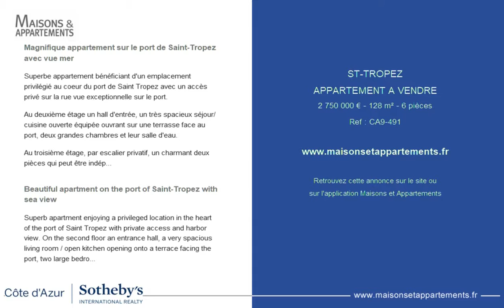ST-TROPEZ - APPARTEMENT A VENDRE - 2 750 000 € - 128 m² - 6 pièces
Référence : CA9-491

Magnifique appartement sur le port de Saint-Tropez avec vue mer
Superbe appartement bénéficiant d'un emplacement privilégié au coeur du port de Saint Tropez avec un accès privé sur la rue vue exceptionnelle sur le port.

Au deuxième étage un hall d'entrée, un très spacieux séjour/cuisine ouverte équipée ouvrant sur une terrasse face au port, deux grandes chambres et leur salle d'eau.

Au troisième étage, par escalier privatif, un charmant deux pièces qui peut être indépendant ou relié à l'appartement principal, comprenant un salon, une cuisine équipée, une chambre à coucher et une salle d'eau.

Très lumineux, confortable et l'esprit Saint-Tropez est bien présent.
Appartement présenté par Côte d'azur Sotheby's votre agence spécialisée dans la transaction de prestige à Saint Tropez

Beautiful apartment on the port of Saint-Tropez with sea view
Superb apartment enjoying a privileged location in the heart of the port of Saint Tropez with private access and harbor view. On the second floor an entrance hall, a very spacious living room / open kitchen opening onto a terrace facing the port, two large bedrooms, and their bathroom. On the third floor, by a private staircase, a charming two-room apartment that can be independent or connected to the main apartment, with a living room, a kitchen, a bedroom, and a bathroom.
This apartment is listed by Côte d'azur Sotheby's your agency for luxury real estate in Saint Tropez